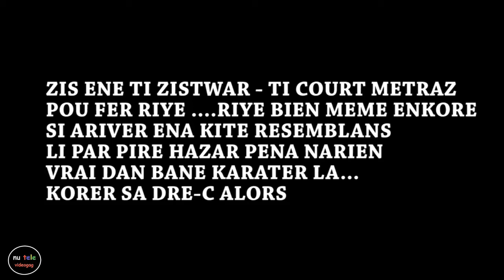En Retard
Gag  réalisé en 2017...de nouveau pour le plaisir en tant anti-stress.